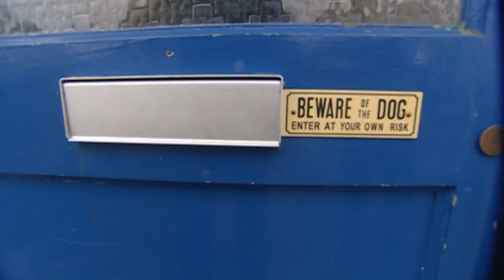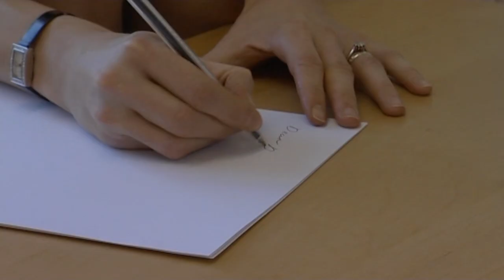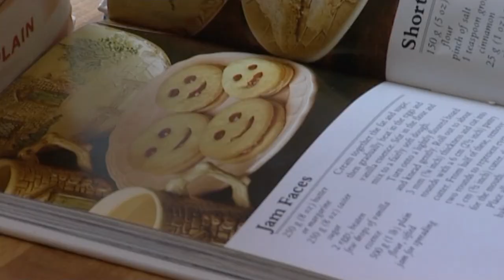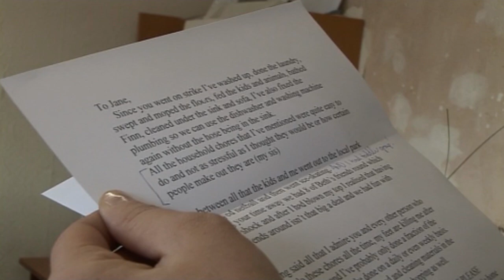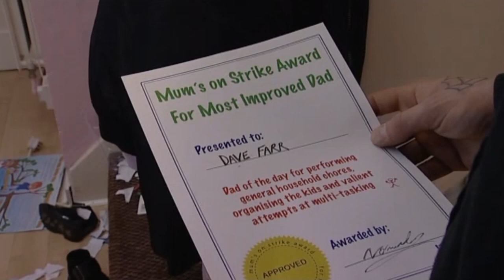Real Families: When Moms Walk Out | Dad Domination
Dads Steve and Dave think looking after the kids will be easy but get big shock when they see all the tasks they have to juggle onto of that.

In each episode, two mums pack up their things and move out of the family home for a week, leaving two spectacularly inept Dads to look after the kids. Dad stays at home, mum stays in a luxury health spa. Whilst examining and debating everything that dad says or does, mum’s only communication comes twice a day: anonymous improvement notes arrive after breakfast; a dreaded phone-call comes last thing at night. Guided by an objective narrator, the viewer is shown the big dramas without ruining the action.

Produced by Lion Television.